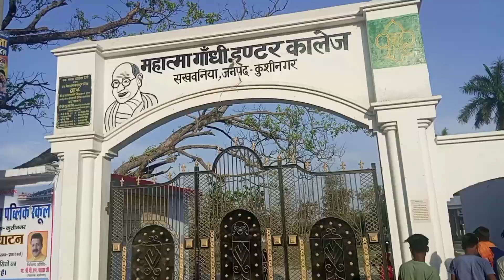Pehli baar itne bade ground me football 😱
I hope you will enjoy my videos. Thank you